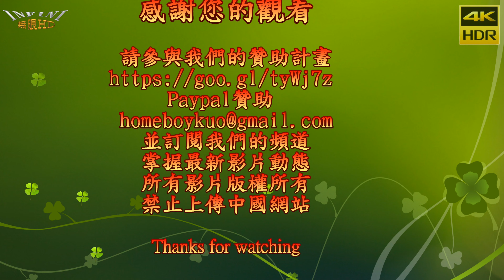【大港新聞】2018南台車展 星野優(4K HDR)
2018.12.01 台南